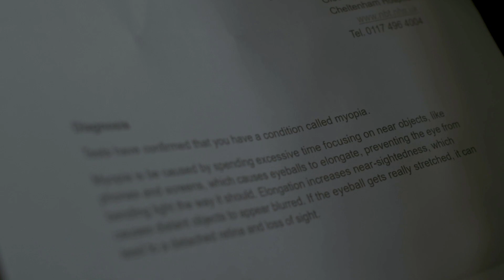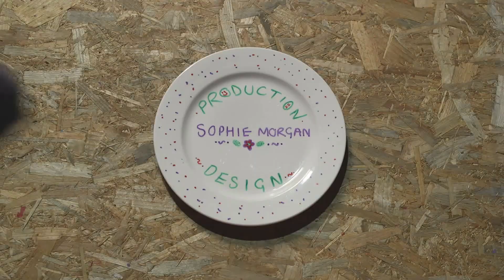Showreel 2024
Featuring work from my degree in Film Production (BA Hons) at the University of Gloucestershire.